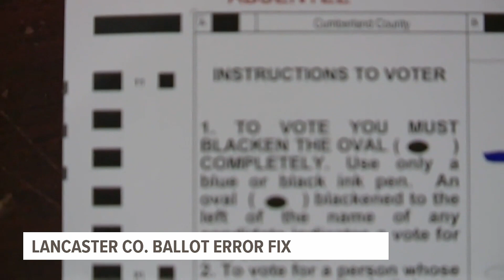Error found on Lancaster County mail-in ballots ahead of May 16 primary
Due to an error discovered on mail-in ballots sent out last week ahead of the May 16 primary election, nearly 19,000 mail-in voters in Lancaster County will be issued corrected ballots, the county's Board of Elections announced Monday.

The same error was made in ballots sent to Democratic and Republican voters in the state Superior Court primary, the elections office said. Instead of directing voters to choose two candidates in the race, the ballots incorrectly tell them to only vote for one.

There are three Democrats and two Republicans running in the primary. The Democratic candidates are Jill Beck, Patrick Dugan, and Timika Lane, while the Republicans are Maria Battista and Harry F. Small Jr.

The error on the ballot was discovered last Friday, according to an announcement by the Lancaster County Board of Elections.